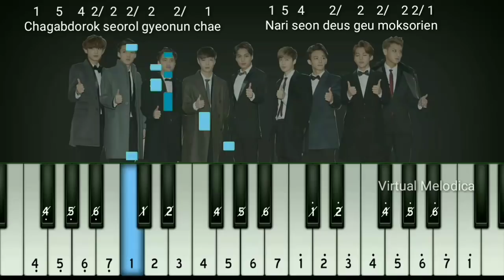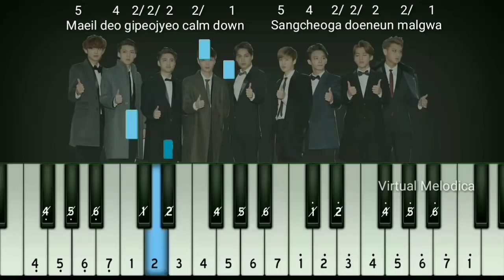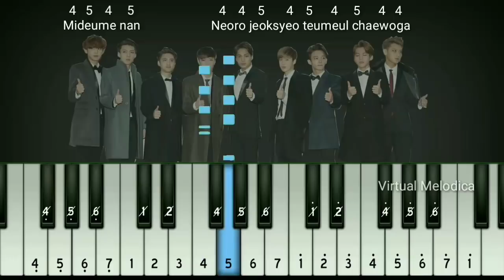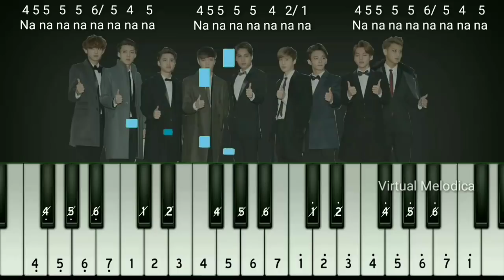Not Pianika Love Sh0t - EX0